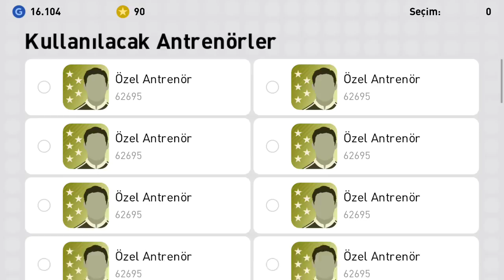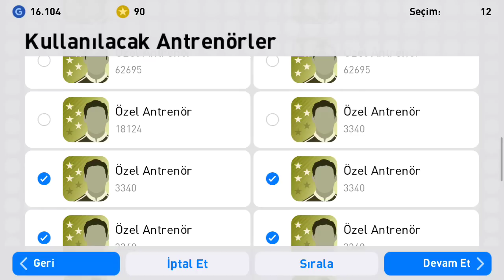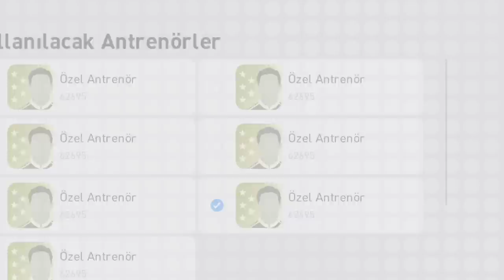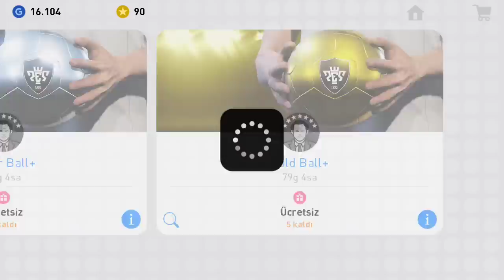SON SEVİYE EFSANELER | PES MOBİLE 2019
Herkese Merhaba Arkadaşlar Ben Ayaz Game Tr kanalından Gökhan hepiniz kanalıma hoşgeldiniz bugün sizlerle Pes Mobile da son seviye efsane  oyunculara xp bastık ve top açılımı videosu yaptım iyi seyirler